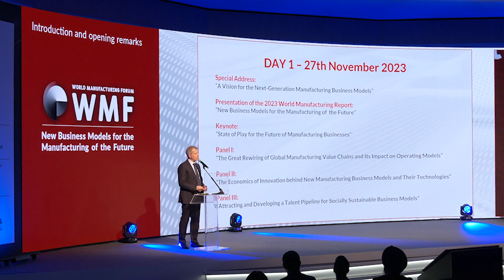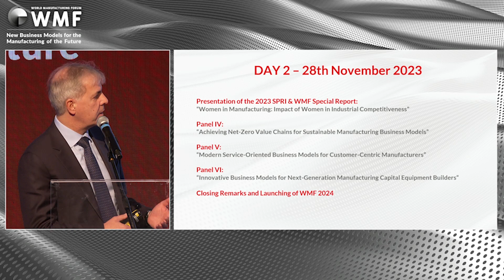Interview with Marco Taisch, Scientific Chairman, World Manufacturing Foundation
“We are living in a dynamic and changing environment,” reflects Marco Taisch, Scientific Chairman, World Manufacturing Foundation, at the 2023 World Manufacturing Forum in Treviglio (Bergamo, Italy). Here, he sets out the 10 key recommendations, as highlighted in the 2023 World Manufacturing Report, which can help re-orientate businesses, from putting customers at the heart of innovation to harnessing AI and prioritising localised manufacturing.

The new ‘New Business Models for the Manufacturing of the Future’ Report offers business leaders ten expert-led solutions to redesigning their business models for a sustainable and profitable future.